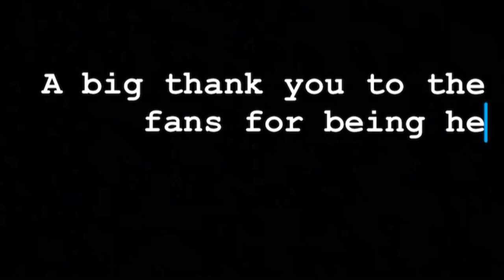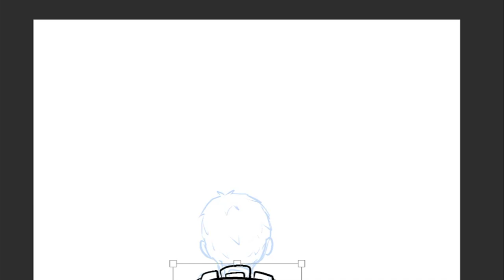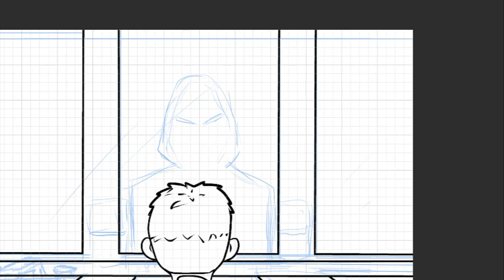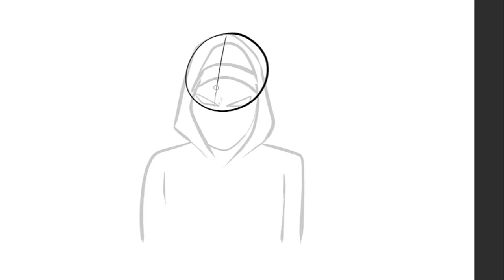IDWTWU (Artwork Video)